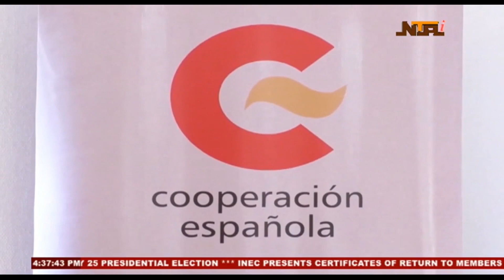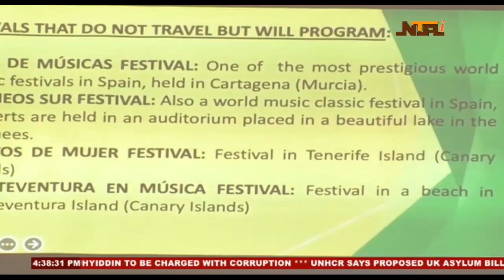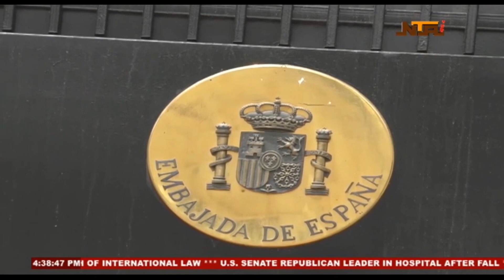NIGERIA AND SPAIN OPEN NEW VISTA FOR PROMOTION OF AFRICAN MUSIC REPORT BY OYINNAYA KALU OKA